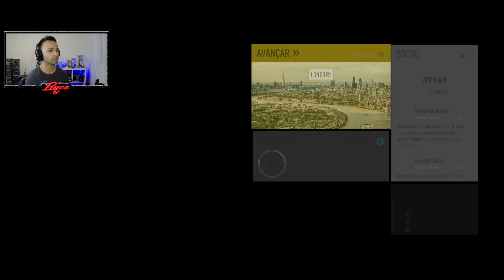FIFA 17 - THE JOURNEY #3 - ESTREIA NA PREMIER LEAGUE!